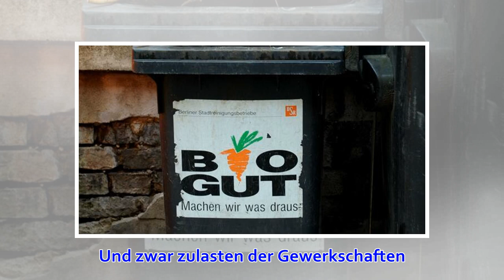Gewerkschaft Verdi verliert jedes Augenmaß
In Tarifkonflikten geht es manchmal um Busse und Bahnen, aber fast immer um Bäume. Wer Arbeitnehmer auf den Baum jagt, so sagen die Tarifstrategen, der muss wissen, wie man sie wieder runterbekommt. Wobei die Höhe des Baumes gewissermaßen für die Erwartung...